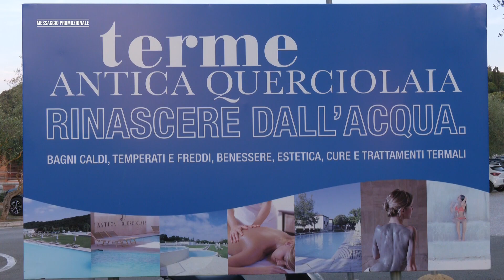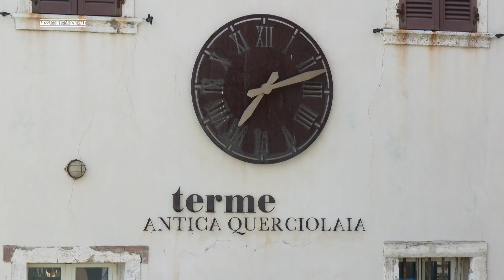Primo Piano, Inaugurazione nuova vasca Terme Antica Querciolaia